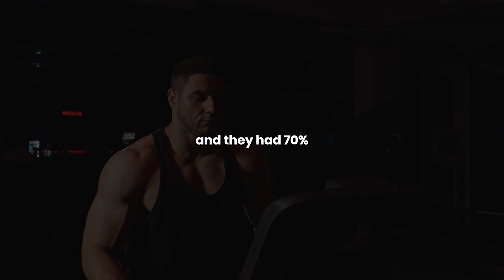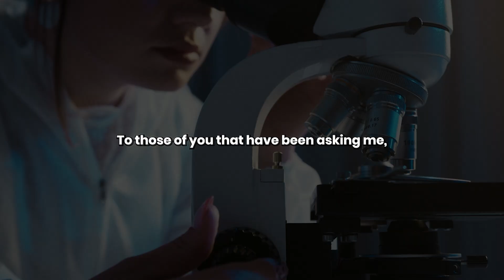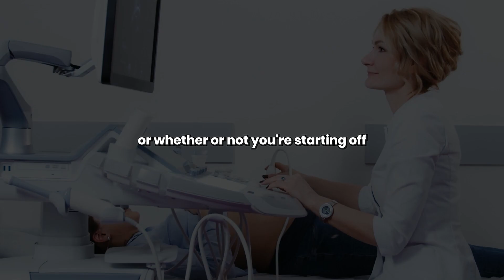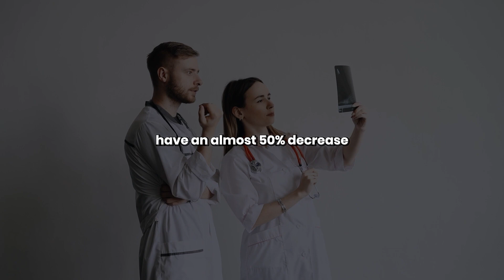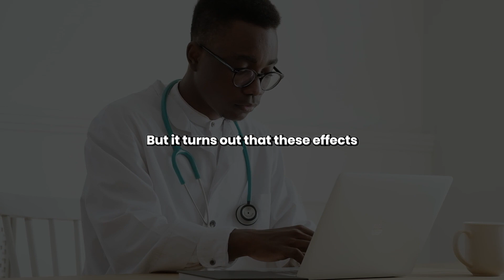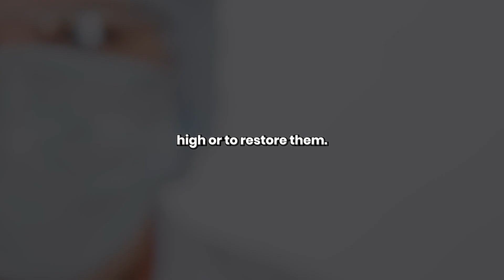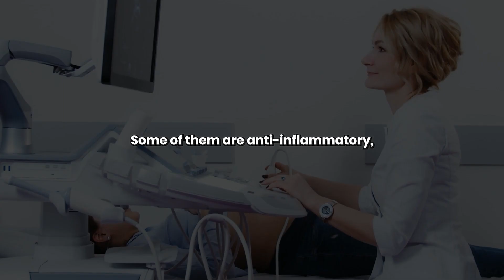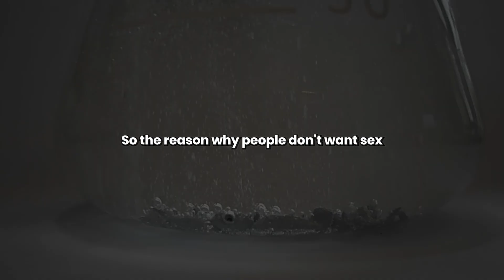"Semen Retention Increases Testosterone Levels" - Dr. Andrew Huberman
Did you know that Semen retention increases your testosterone levels on a crazy level? Did you also know that testosterone is actually a performance hormone that is in both men and women?
The more testosterone you have, the sharper your performance will be in all areas of your life.